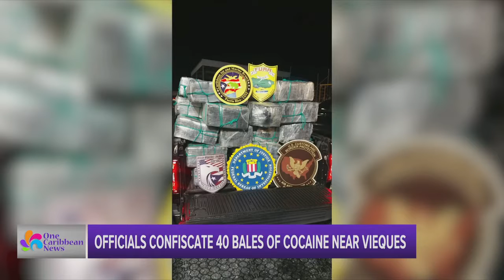Officials Confiscate 40 Bales of Cocaine Near Vieques